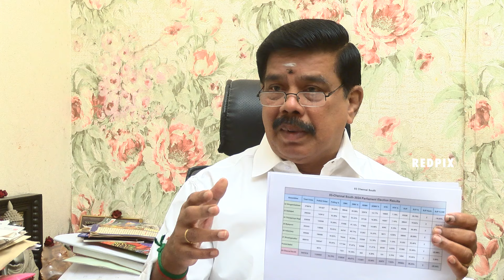Tamilisai vs Annamalai -Amit Shah on Tamilisai Soundararajan - BJP Karunagarajan explains